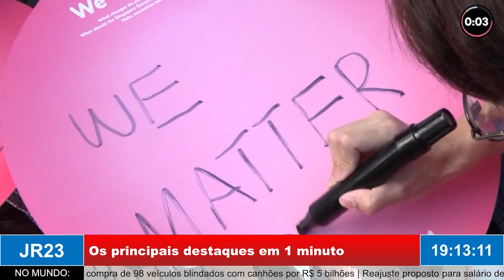MINUTO JR23: os principais destaques do Brasil e do mundo em 1 minuto